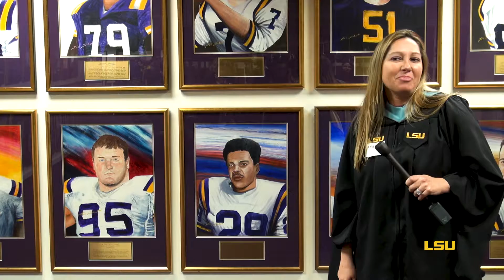What Motivated This Leadership & Human Resource Development Alum? | LSU Online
Learn more about LSU Online’s MS in Leadership & Human Resource Development program